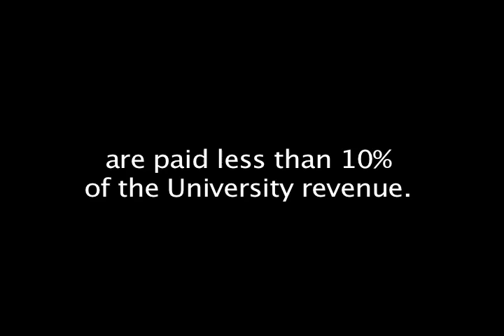York, Act Your Age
Why is York University paying less than 10% of their revenue to the CUPE 3903 members that do over 50% of the teaching? York, act your age.